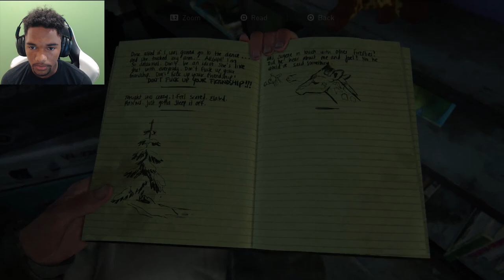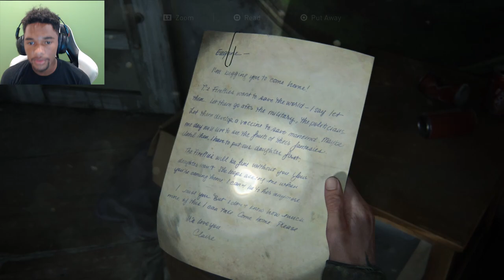Ellie Meets Abby? - The Last Of Us Part 2 (Part 2)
Hey guys Mortalmen here playing The Last Of Us Part 2 Part 2, see what I did there… Anywho in this episode worlds begin to collide when Joel has not reported to his outpost then Abby and Ellie begin to get closer in meeting. I hope you enjoy the video!